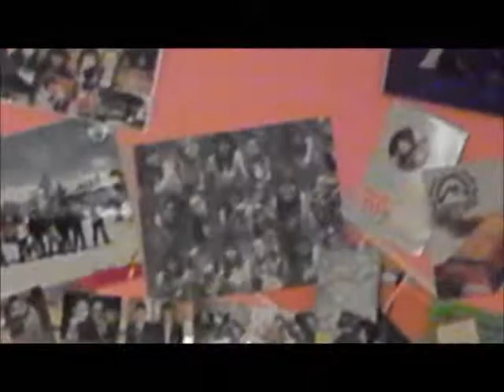Our Lovely Day Out..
Just a quick vlog and our first one! I hope you enjoy...
xxx